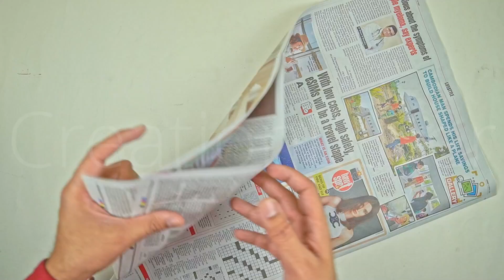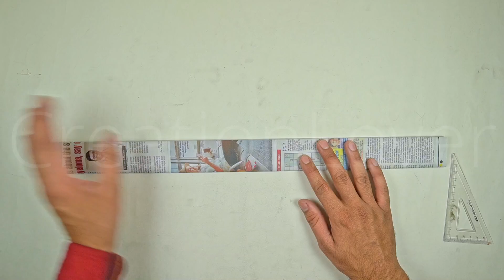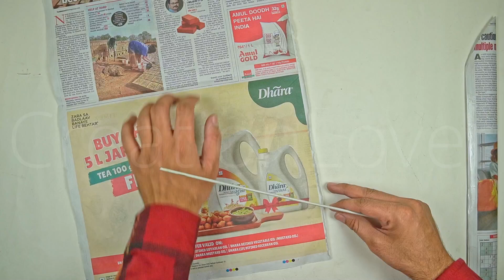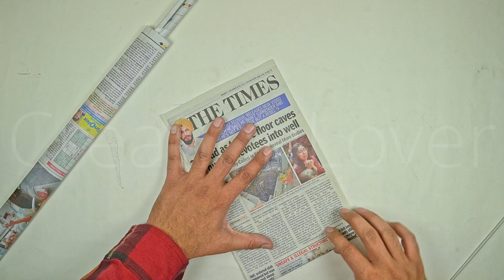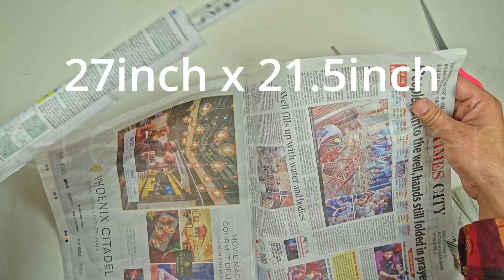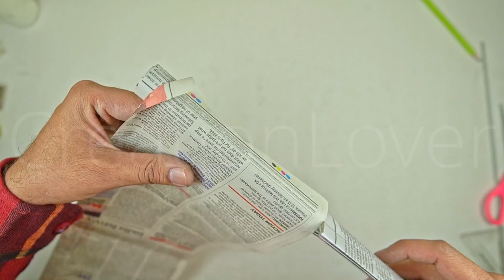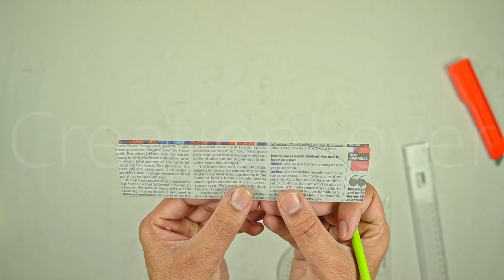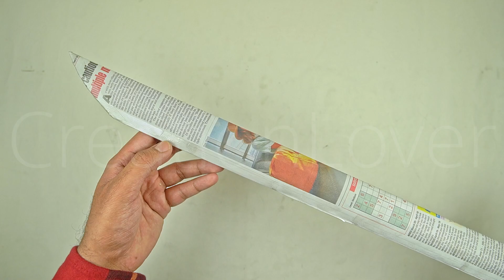How To Make A Paper Sword | How To Make A Strong Paper Sword Using Paper (VERY EASY)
This video is a tutorial on how to make a paper sword using paper sheets, it is really easy to make, just follow the video to understand how it is made.